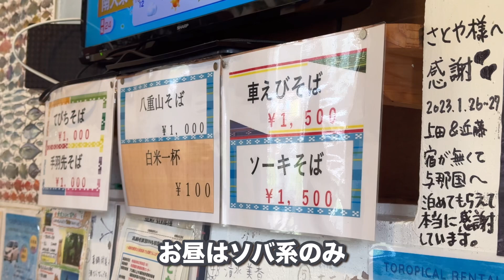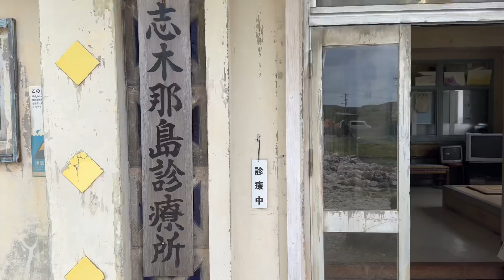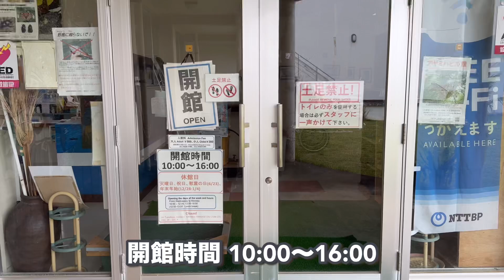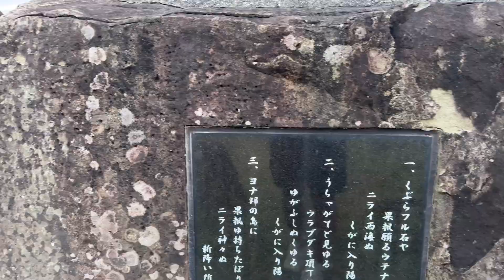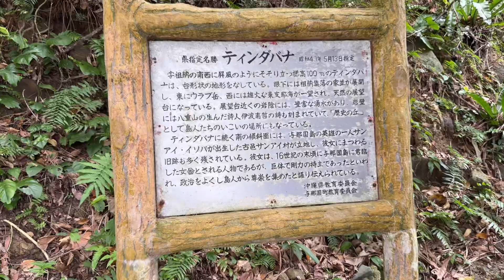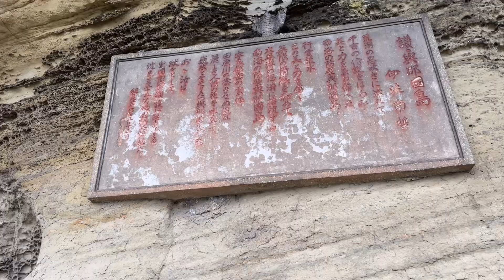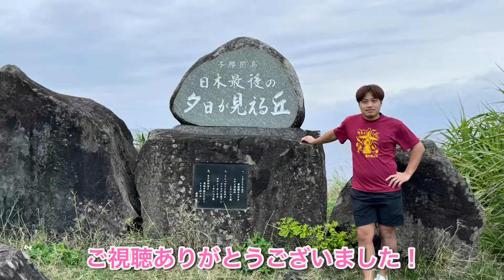【与那国島】独身男による日本最西端の地,満喫旅行記（八重山諸島）【沖縄県】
【エデンの幸 旅物語の予約は下記URLをクリック】